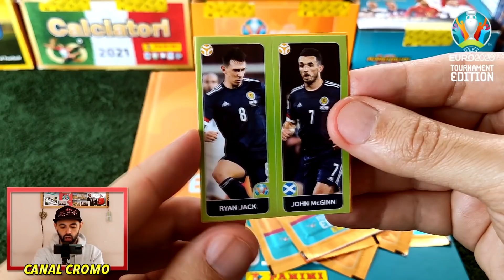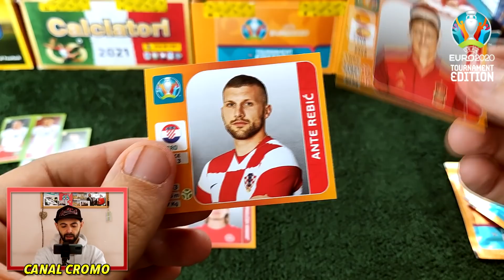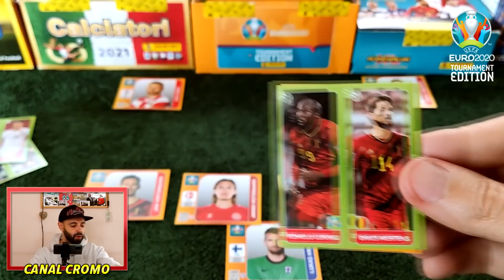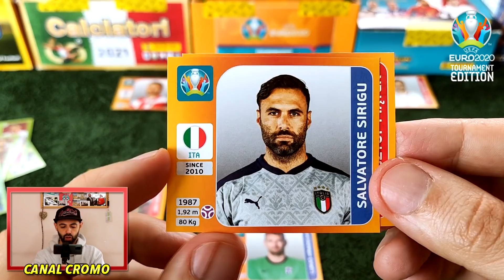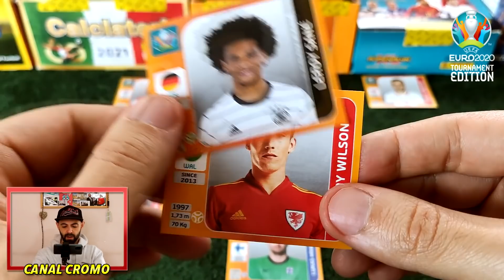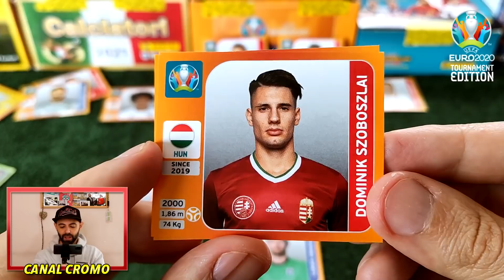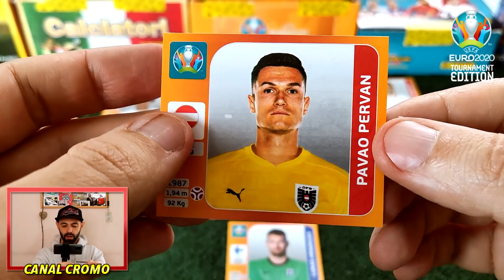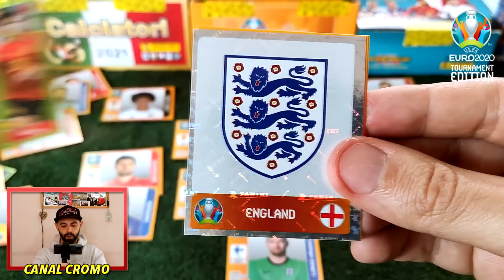FUT DRAFT EURO 2020 !!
Hoje trago-vos um draft da coleção Panini EURO 2020 - Tournament Edition!

Aqui está uma lista de coisas que os viciadoemcromos​​​​ fazem antes de seguir para o video